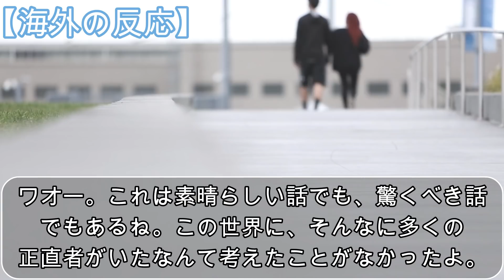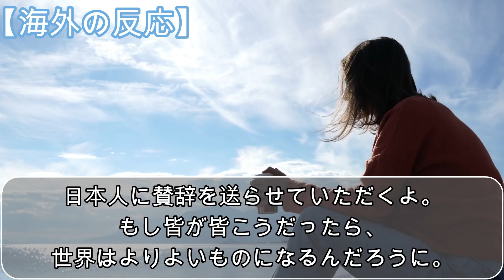海外「日本は世界で最も文明化された国だろう..」日本だけで起こり得ると外国人が驚きと称賛を送る危機的状況での日本人の妥結力と思いやり【海外の反応】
素敵な日本を知って母国に誇りを

■ 関連動画
海外「日本は俺たちの理解を超えている..」日本の世界一のデータに驚く外国のひとたち

海外「日本が世界から模範にされるはずだわ..」日本の救助訓練の映像に日本人の自制心と規律を見出す海外の人々

海外の反応「エンペラーだぞ。国民の前で膝をついているあのお方は、エンペラーなんだぞ。」